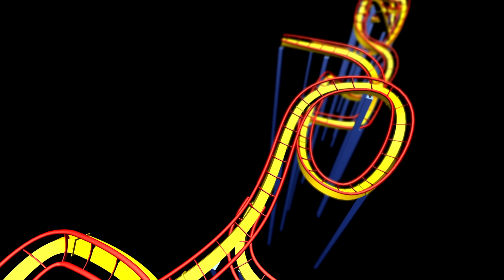Pumpkin Eater maze at Knott's Scary Farm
Kaleigh and Summer explore the Pumpkin Eater maze at Knott's Scary Farm 2021.

Survive the wrath of the murderous 7-foot tall creature that haunts the old woods surrounding The Hollow in the haunted trail, Pumpkin Eater. The notorious creature is on the prowl hidden within the dark confines of the haunted town he once terrorized. To escape the sinister Pumpkin Eater’s wrath all that enter must go on a quest through the silent town of victims, face a cave of crawling insects and solve the labyrinth of thorns that blocks the way out.

Special thanks to Kristan Saldivar and Knott's Berry Farm.

New videos on Tuesday, Thursday, Saturday, and Sunday!